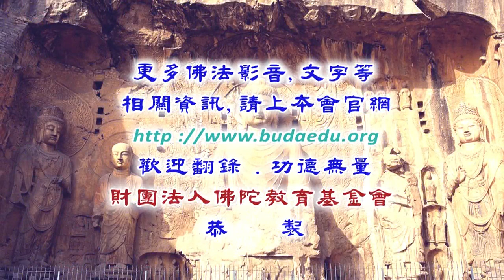佛說無量壽經--第030集/旭因法師主講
佛說無量壽經 (已圓滿課程-共47集)
第四屆假日佛學院/淨土宗/
主講者：旭因法師
啟講日期：2018年04月07日
演講地點：本會三樓講堂